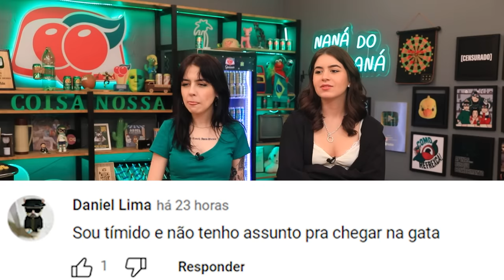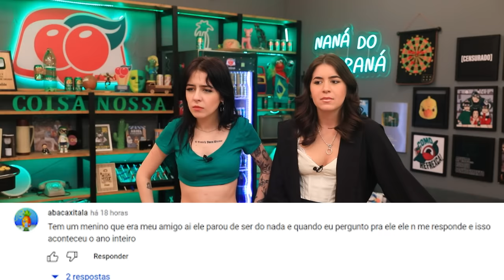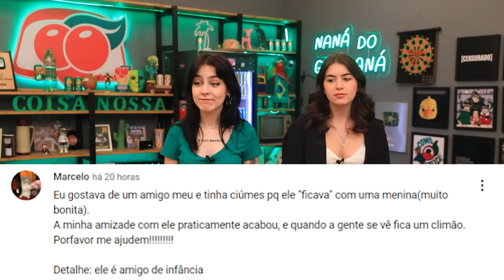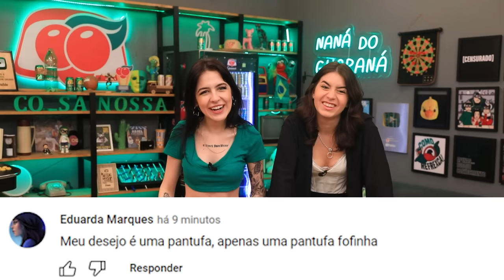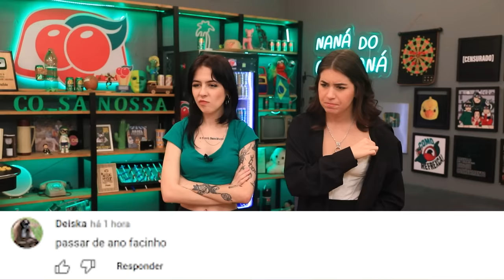OS PIORES CONSELHOS AMOROSOS PRA VOCÊ BEIJAR EM 2023 | Sofia Santino e Doarda são Coisa Nossa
2023 está quase aí, cheio de metas e novos sonhos… Então as garotas que são demais do Coisa Nossa vão ajudar vocês no sonho do amor!

Esse vídeo é pra você, encalhado, ter a oportunidade de desencalhar em 2023! A Sofia Santino e a Doarda vão dar alguns conselhos amorosos e dicas de qualidade pro seu 2023 começar com muito amor… ou pelo menos tentar né? E claro, elas não vão realizar nenhum desejo de vocês mas vão zoar um pouco pra deixar um clima super positivo pro ano entrar só com boas energias.

Se você leu isso você tem que se inscrever, é a lei